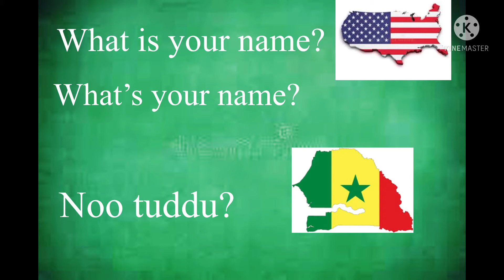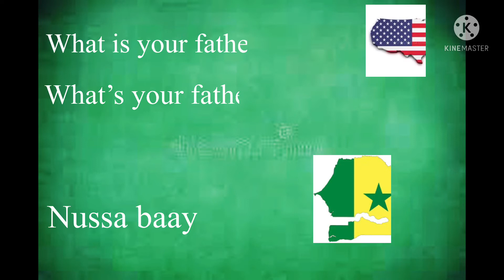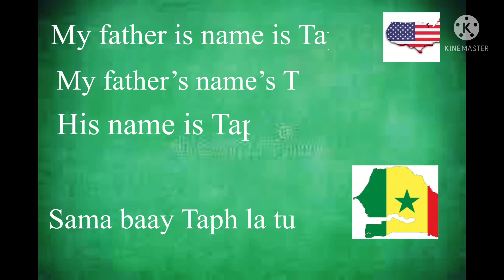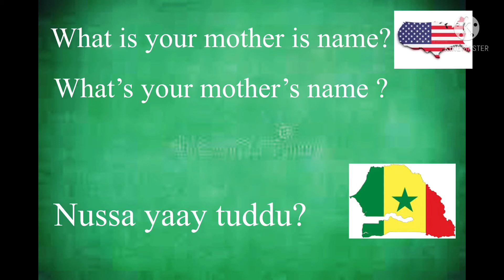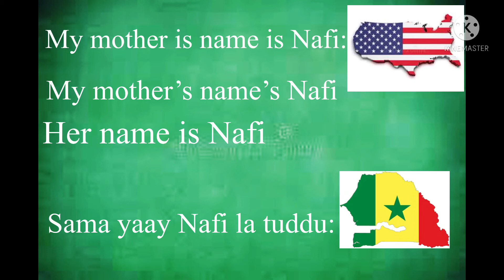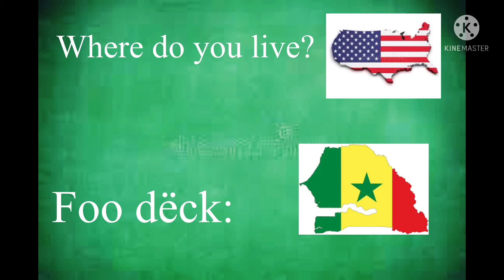Jaang anglais ci wolof partie5#. Apprendre l’anglais en wolof partie5#.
Learn English in wolof 📗📗✍🏻.                       Jàang aangale ci wolof 📖📖.      🛎 Activer la cloche de notification pour ne rater aucune de nos vidéos.        Vous pouvez suivre les cours sur tiktok Sur Instagram